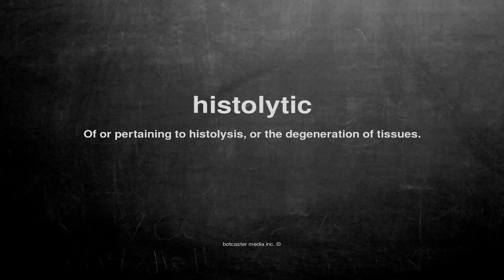What does histolytic mean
What does histolytic mean in English?